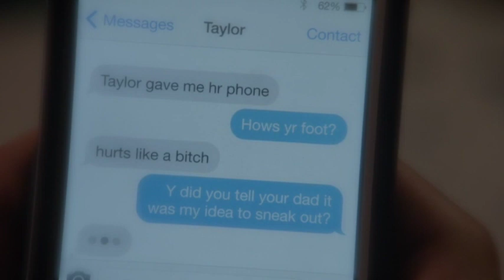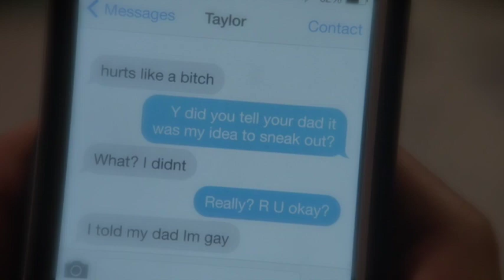The Fosters 2x20 Jude and Connor "I told my dad I'm gay" Scene